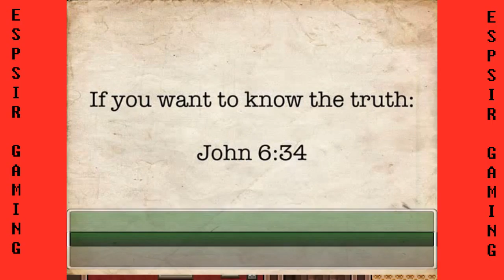Sabahan Let's Play - Silver Creek Falls: Di Mana itu TAPES! - PART 3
The hunt for the tapes is on!

Sylvin: ...Masih tiada...